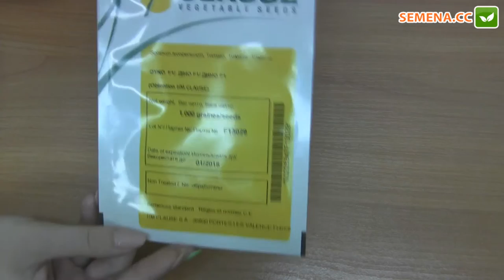Дино F1 томат (Clause) антифейк